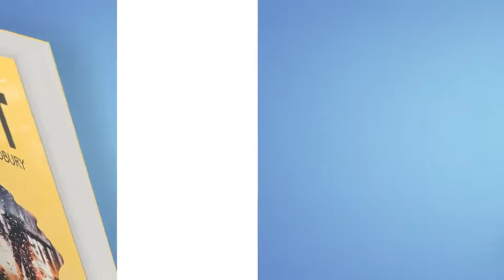Book Promo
Book Promo is the realistic 3D presentation suitable any literary genre like Fiction, Comedy, Drama, Horror, Romantic, Epic, Fantasy, Biography, Memoir, or any other kind of book. Is a fantastic way to promote and advertise the most attractive aspects of your book and generate expectation on potential readers. This fully animated after effects template do not require any plugin and it’s very easy and intuitive for customize. This template do not include the music